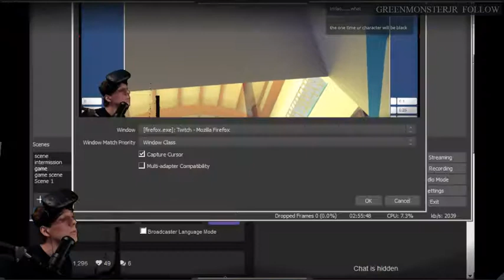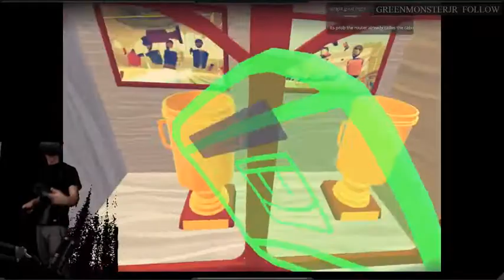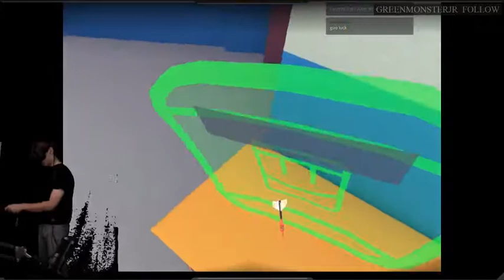Rec Room - 1st experience - Stream Clip (Sep 27, 2016)